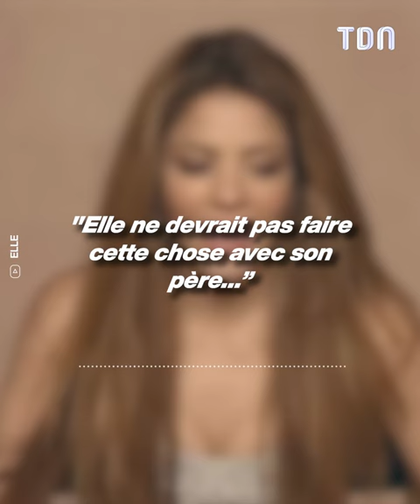Shakira : pourquoi la star a embrassé les pieds de son père ?